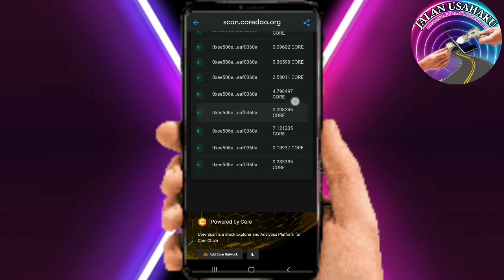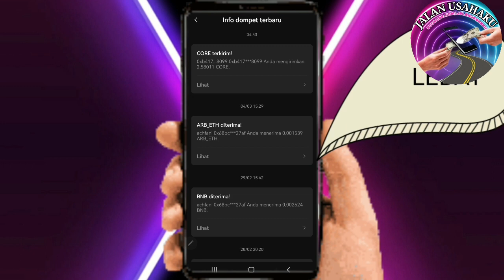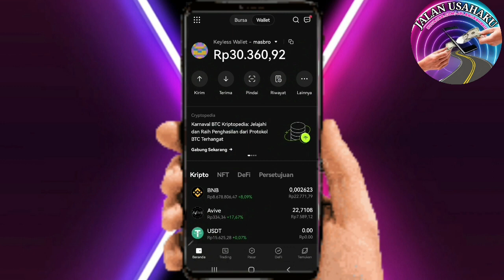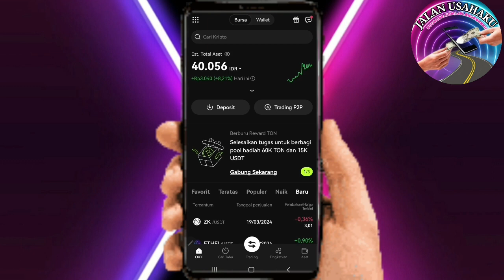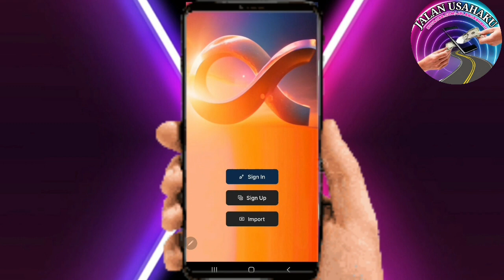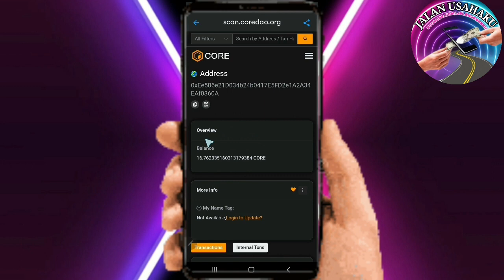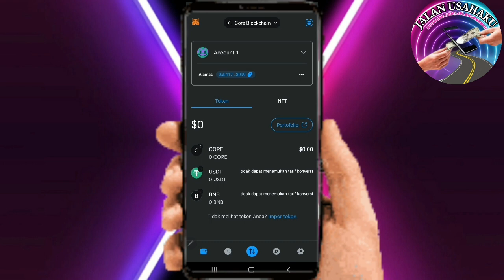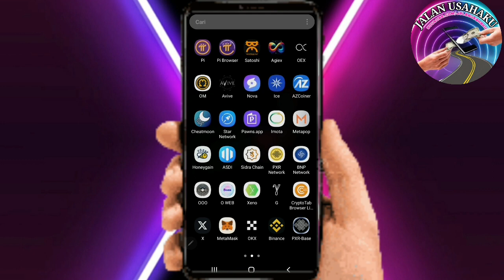MALING CRYPTO⁉️KERE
Waspada wallet dibobol MALING CRIPTO⁉️KERE, bagaimana modus antisipasinya di sini, tempatnya berbagi pengalaman dan solusi.

2⃣ Download App
3⃣ Masuk ke App
4⃣ Click Start Mining
5⃣ Verifykasi wajah
6⃣ Click Start Mining

CARA DAFTAR PERTAMBANGAN. REKOMENDASI DAN KREDIBEL

Masukan code: 7CaXE8cC

 Masukan code: 7CaXE8cC

Mssukan kode:
code: 0x68bc1b0a235f06778159d468c7d38aaf1eda27af